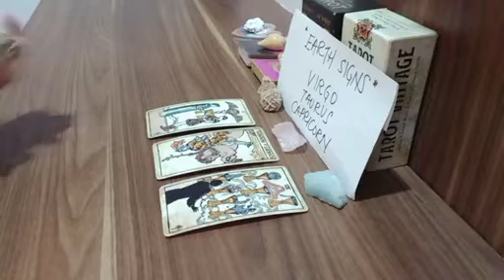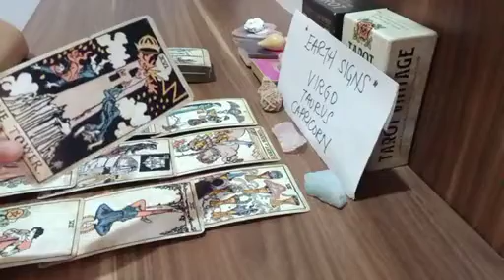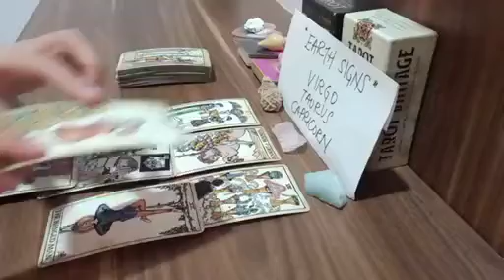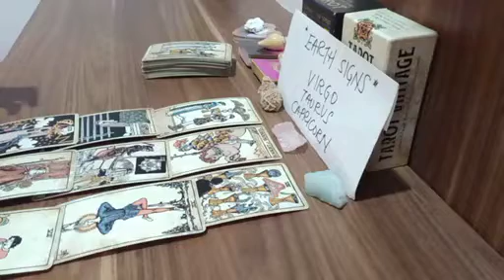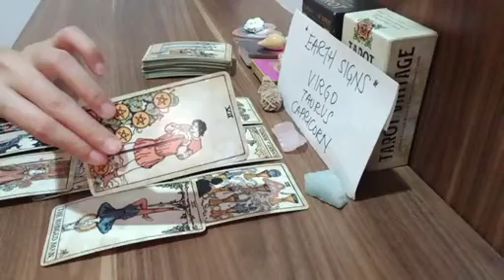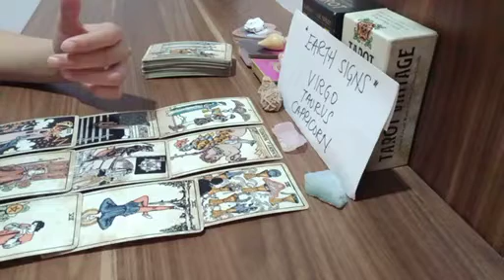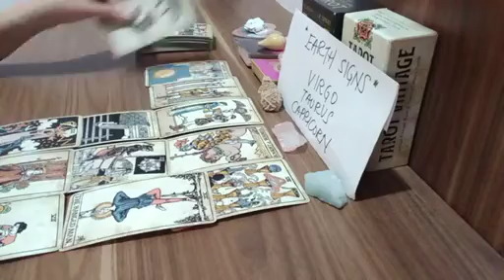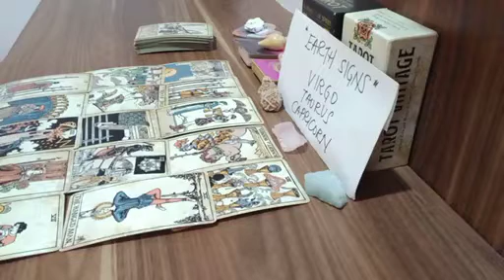CAPRICORN 🤫 THEY SECRETLY WANT TO SAY TO YOU THAT...🦋 MAY 2023 TAROT READING TODAY